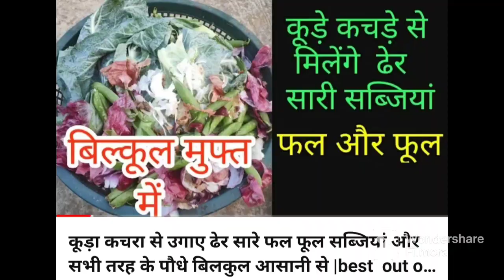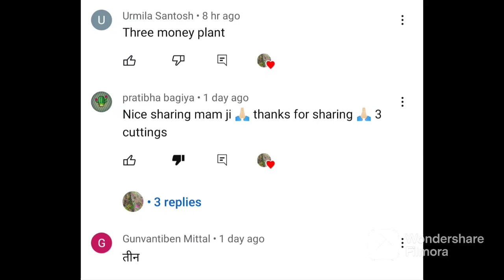घर में बनाए बाजार से बेहतर NPK और रुकी हुई ग्रोथ होगी तेज cutting में ही फूलों की आएगी बहार